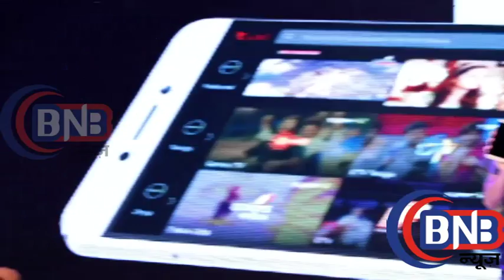Real Hero Sidharth malhotra # launch of super phone#न्यू सुपर फ़ोन लांच